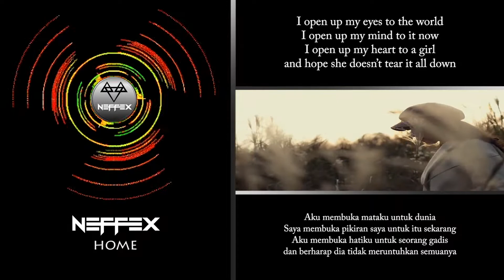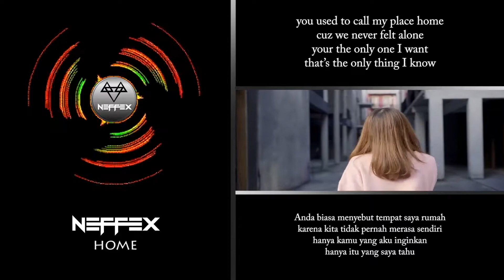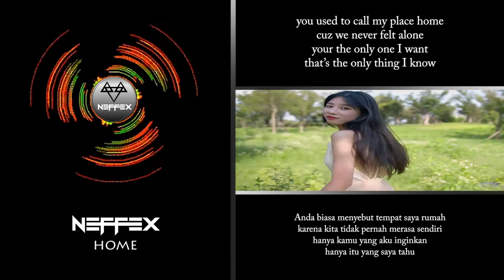NEFFEX – HOME [NMV LYRICS+COPYRIGHT FREE MUSIC]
📹Theme : Neffex Music Video

🎧 Song information :
Singer: NEFFEX
Title: HOME
Genres : Elctronic dance, Rap, Rock

📑 Description:
We create lyric video song content from NEFFEX with additional audio spectrum and Indonesian translation. NEFFEX Is a music group formed in 2016. Bryce Savage as vocals. Cool they produce their own songs by combining electronic music, alternative guitar, hip-hop and pop. But what you should know is that not all of their music is free. Their music is perfect for video games. I use their music quite often in making videos.

👤ARTIST CREDIT👤

👌 Follow Us On NEFFEX in...

🎼 LYRICS:

I open up my eyes to the world,
I open up my mind to it now,
I open up my heart to a girl,
and hope she doesn’t tear it all down

and like a little strand of her hair,
a piece of her will always be found,
on my pillow in the shirts that I wear,
her laugh was always my favorite sound

you know I always loved all the ways you made me feel,
there’s nothing that compares everyday it felt so real,
I couldn’t get enough your the one who’s time I’d steal,
you showed me how to love how to open up and deal yea

you used to call my place home
cuz we never felt alone
your the only one I want
that’s the only thing I know
2x

sometimes I don’t wanna wake up
I stay in bed for the day yuh
I think about where you’d lay up
and the nights that we’d stay up

all the things that you’d say to me
all the times that you’d come over stay with me
all the problems that you said were ok with me
all the problems that you had went away with me

and when I’m feeling down and I’m out
I think about the words out your mouth
you always said that we’d be ok
that we could make it another day

well tell me baby how’d that work out,
i feel like I lost you in a crowd,
and now I never hear from you now,
I feel like we just let ourselves down

2x

© Copyright:
Music composed by NEFFEX.
✦✦✦✦✦ NEFFEX ✦✦✦✦✦

🎤Music in this video:
Vocal : Bryce Savage
Artist : NEFFEX

‼❗‼ To the creators concerned if I don't value your work properly or you are not happy with it being featured on this channel please send me an email and I will follow up on my content. Remember, from the original content creator.
Because we really appreciate it.